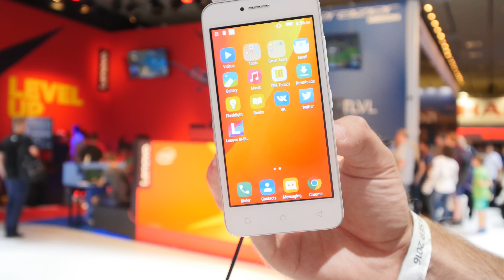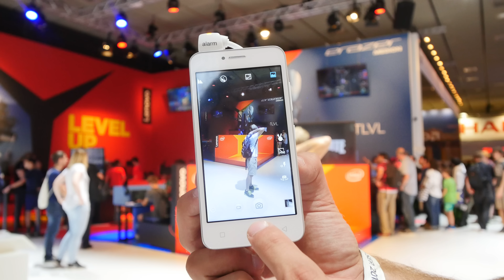Lenovo A Plus Okostelefon bemtutató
Lenovo A plus Okostelefont néztem meg az IFA 2016 Kiállitáson Berlinben. Remek olcsó kategoriáju készülék amit hamarosan magyarországon is meg tudunk venni.